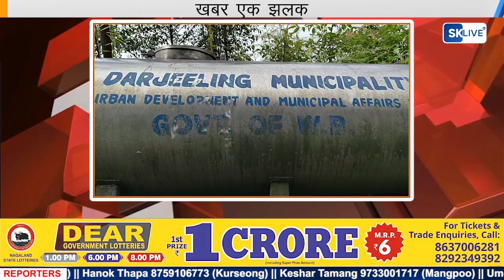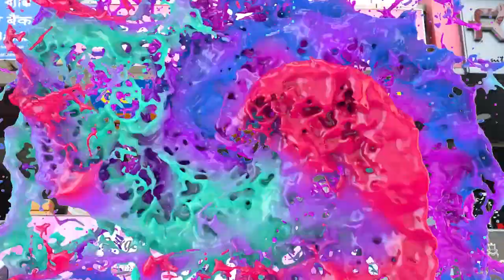खबर एक झलक | 25th September 2023